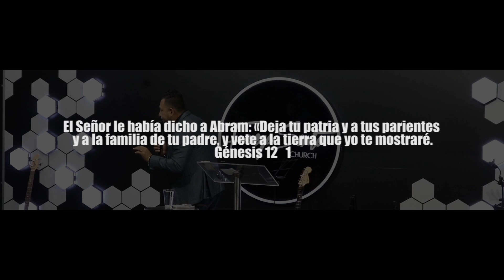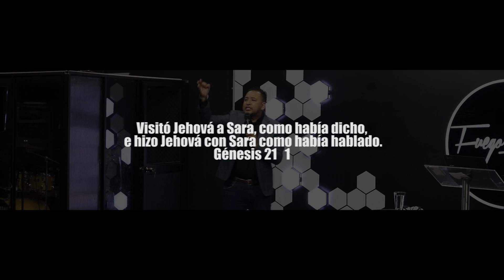Marcos Vidal I INMORTAL